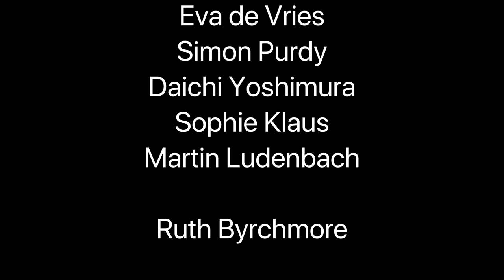A Modern Festival Overture - Phillip Pike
Massive thanks to all involved for making this lockdown project possible. Special thanks to Ruth Byrchmore for her advice and help.

Mina Middleton - Flutes
Eleanor Sullivan - Oboes
Phillip Pike - Bassoons
Tim Ellis - Horn 1
Lily Frascina - Horn 2
Eva de Vries - Violin 1
Simon Purdy - Violin 2
Daichi Yoshimura - Viola
Sophie Klaus - Cello
Martin Ludenbach - Double Bass

Composed, mixed and edited by Phillip Pike

Any material contained in this media may not be, in whole or in part, sampled, reproduced, duplicated, distributed, or sold, without explicit permission from the artist.